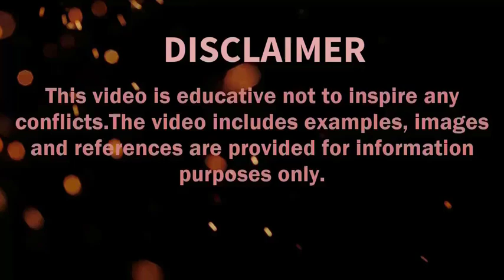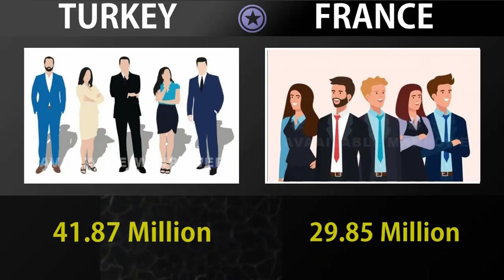Turkey vs France Military Power Comparison 2021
This channel is for your full entertainment.

JUST MAKE YOUR SUBSCRIPTION TODAY!
Make a positive comment